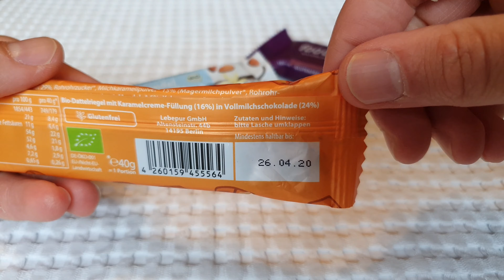Foodloose, ener Bio und Lebepur im Test | Bio-Süßigkeiten | FoodLoaf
In diesem Test stelle ich euch drei Riegel vor: Von Rossmann ener Bio, Foodloose und Lebepur. Alle sind aus Bio-Zutaten und eher für die "bewusste" Ernährung gedacht. Getrocknete Früchte, Nüsse, Proteine aus Pflanzen. Schauen wir sie uns gemeinsam an!

(Video enthält unbezahlte Werbung. Ich habe das Produkt selber gekauft)
Ihr wollt mich unterstützen? Kauft etwas bei Amazon über meinen Amazon Partner Link kaufen - ich bekomme eine kleine Beteiligung. Für euch wird es nicht teurer:

Vielen Dank!